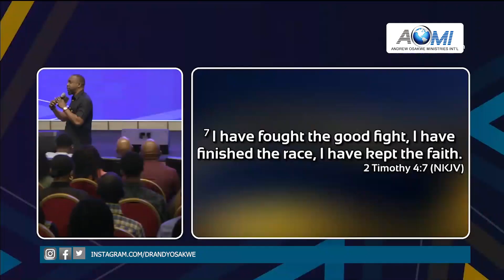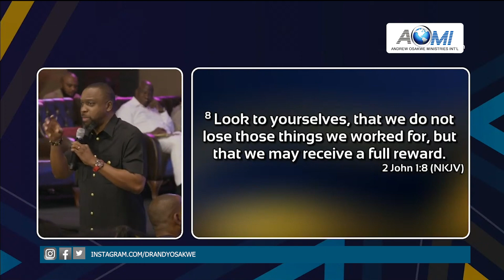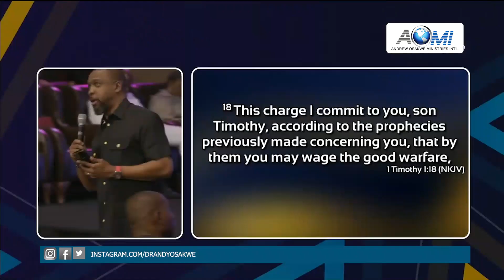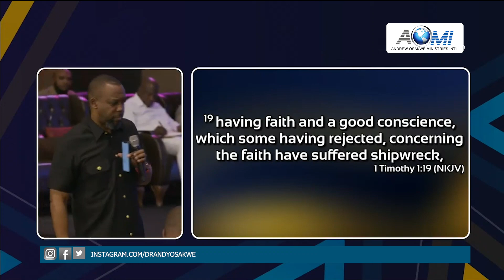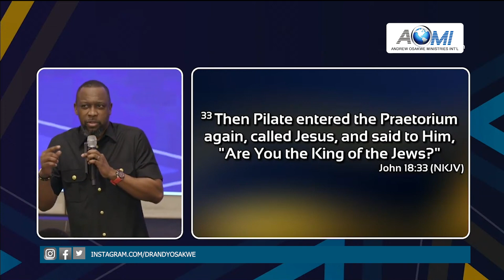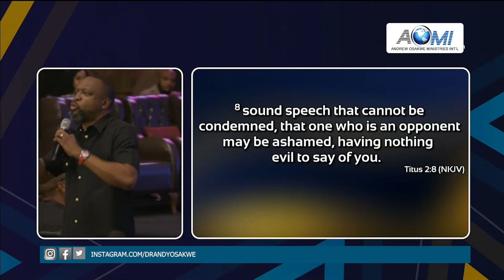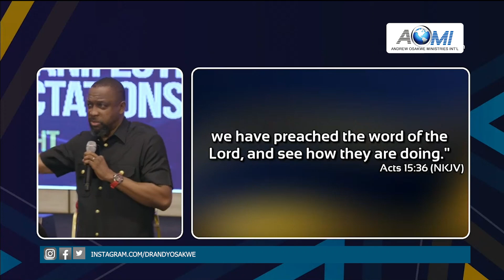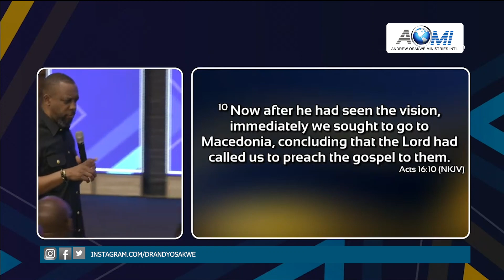Fight the Good Fight | Steps to Manifesting Your Expectations in 2024 (Part 5) | Dr. Andy Osakwe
We fight to translate our victory from a spiritual reality to a physical manifestation by enforcing our convictions. We must fight to complete the assignment!

For the audio version of this message, kindly visit Dr. Andy’s Spotify channel

For more of Dr. Andy's teachings and other resources or join the AOMI Resource Telegram Channel